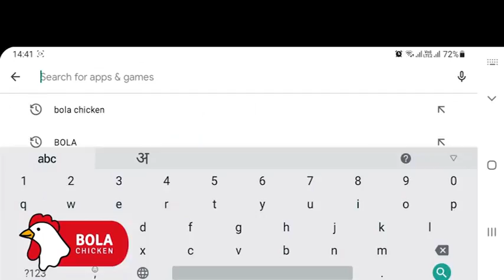जलद बातम्या; बापरे!!! पेट्रोल शंभर रुपये लिटर